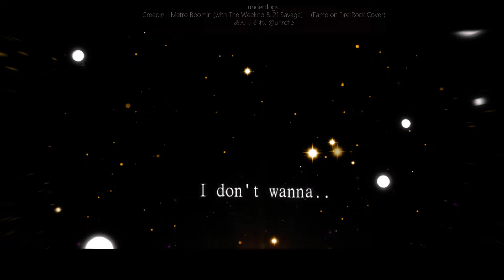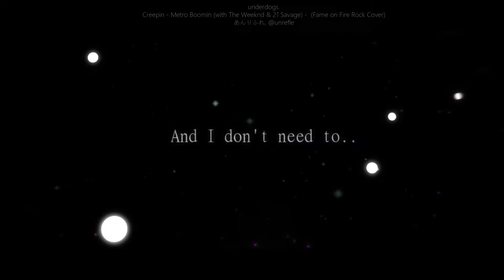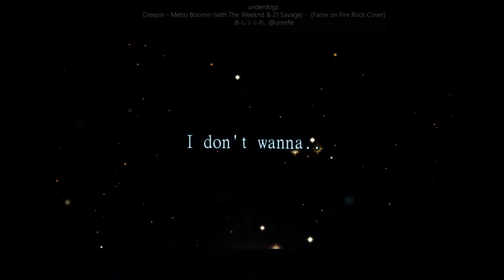Nightcore | SPED UP ↬ Creepin' (Rock Version)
► INFORMATION ◄

♪ Song: Creepin'
♪ Artist: Metro Boomin (with The Weeknd & 21 Savage) - (Fame on Fire Rock Cover)

♪ Artist: Tあんりふれ, @unrefle